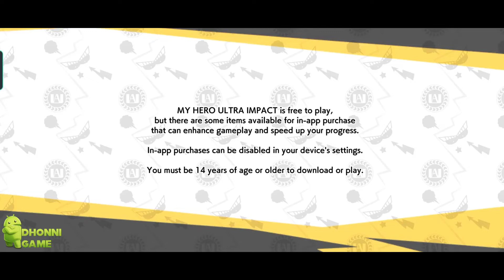MY HERO ULTRA IMPACT Gameplay (Android, iOS) - Part 1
MY HERO ULTRA IMPACT

Genre ▶▶Animation, ip, ACGN, 3D, Full HD, Action, Turn-based
Online/Offline ▶▶ Online

📋 Description:
Perkenalan
Welcome to MY HERO ULTRA IMPACT—celebrating the hit TV anime series now in its 5th season!

What you'll find in MY HERO ULTRA IMPACT:
- An explosive battle RPG with heroes and villains you know and love.
- - Use your heroes’ iconic Quirks and let them shine!
- Climb the ranks to be the top hero!
▼ A casual 3-on-3 Quirk battle with your trained heroes and fierce opponents!
- Activate Quirks with the tap of a finger.
-  Build skill chains with your heroes' Quirks!
- Break out your flashy Plus Ultra Moves for the final punch!
▼ It's on you to develop your favorite heroes' Quirks!
- Train up with U.A. High teachers and Pro Heroes at the Unforeseen Simulation Joint (USJ)
-  Formidable enemies await at the never-before-seen VE Tower!

Put together your team of heroes, use the Quirks to your advantage, and stand bravely against the heinous pursuits of the villains looming ahead!

▼ Relive the tale of My Hero Academia in “Main Quest”!
- Follow the story from Izuku Midoriya’s first encounter with All Might, the No. 1 Hero.
- See the students of U.A. High Class 1-A grow, watch as USJ faces an onslaught, and compete at the U.A. Sports Festival!
- The League of Villains comes striking down, even as Shie Hassaikai becomes a threat.
- Experience familiar, memorable scenes from the TV anime and enjoy each and every battle as Deku and his friends aim to become Pro Heroes!

▼ Check out a collection of exclusive illustrations!
- Display your favorite Ultra Rare character on your Home screen and watch them come alive with the “Cinemagraphy” feature!
 - Train your characters to awaken them and unlock new original illustrations.

▼ Customize your Hero Base as U.A. High School, a villain hideout or more!
- Invite your heroes and villains to your space!
▼ Test your skills in Ultra Arena!
- Challenge other players and battle against their hero teams.
-  Leverage the Quirks of your carefully trained heroes to win!
- Master the game and claim your spot at the top of the rankings.